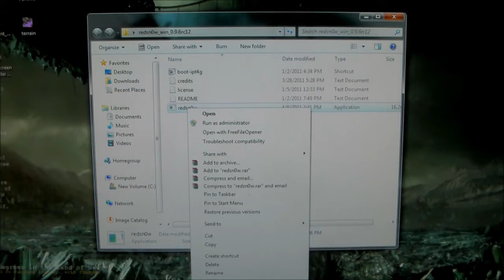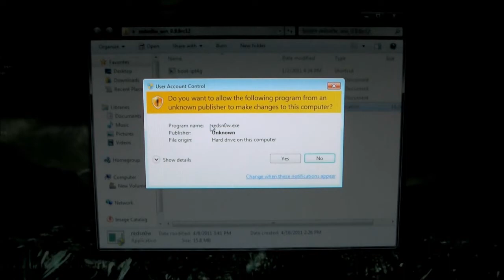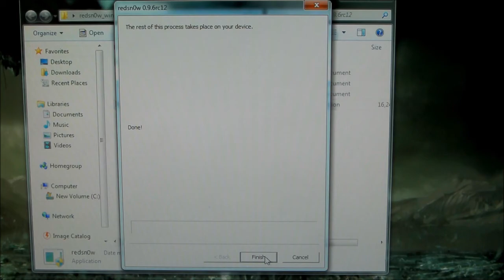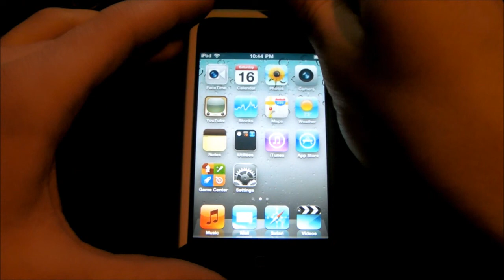Untethered Jailbreak 4.3.1 iPhone 2g 3gs 4 iPod Touch 1st 2nd 3rd 4th gen Windows Mac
A quick guide on how to jailbreak iOS 4.3.1